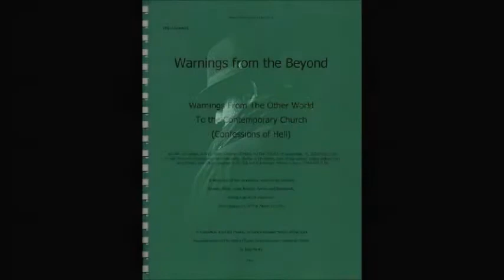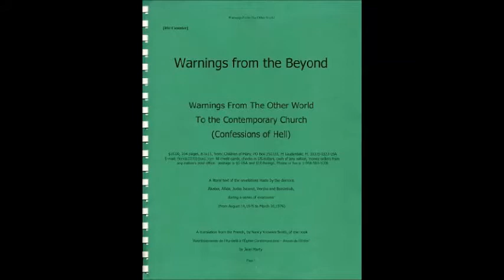Treachery Against Pope Paul VI (Deception of the Century)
Evidence Pope Paul VI was replaced with a double by Freemasons and enemies of the Church. This revelation was received from the Blessed Virgin Mary through Seer at Bayside, New York, during 1980's - 90's and also during exorcisms performed in 1970's recorded in the text titled 'Warnings from the Beyond'.

Pope Paul VI (Latin: Paulus VI; Italian: Paolo VI; born Giovanni Battista Enrico Antonio Maria Montini, Italian: [dʒoˈvanni batˈtista enˈriːko anˈtɔːnjo maˈriːa monˈtiːni]; on 26 September 1897 in the village of Concesio, in the Province of Brescia, Lombardy, Italy. His father, Giorgio Montini, was a lawyer, journalist, director of the Catholic Action, and member of the Italian Parliament. His mother, Giudetta Alghisi, was from a family of rural nobility. He had two brothers, Francesco Montini, who became a physician, and Lodovico Montini, who became a lawyer and politician. On 30 September 1897, he was baptised with the name Giovanni Battista Enrico Antonio Maria Montini. He attended the Cesare Arici school, run by the Jesuits, and in 1916 received a diploma from the Arnaldo da Brescia public school in Brescia. His education was often interrupted by bouts of illness.

In 1916, he entered the seminary to become a Catholic priest. He was ordained on 29 May 1920 in Brescia and celebrated his first Mass at the Basilica of Santa Maria delle Grazie in Brescia. Montini concluded his studies in Milan with a doctorate in canon law in the same year. He later studied at the Gregorian University, the University of Rome La Sapienza and, at the request of Giuseppe Pizzardo, the Accademia dei Nobili Ecclesiastici. In 1922, at the age of twenty-five, again at the request of Giuseppe Pizzardo, Montini entered the Secretariat of State, where he worked under Pizzardo together with Francesco Borgongini-Duca, Alfredo Ottaviani, Carlo Grano, Domenico Tardini and Francis Spellman. Consequently, he never had an appointment as a parish priest. In 1925 he helped found the publishing house Morcelliana in Brescia, focused on promoting a 'Christian-inspired culture'.

Montini had just one foreign posting in the diplomatic service of the Holy See as Secretary in the office of the papal nuncio to Poland in 1923. Of the nationalism he experienced there he wrote: "This form of nationalism treats foreigners as enemies, especially foreigners with whom one has common frontiers. Then one seeks the expansion of one's own country at the expense of the immediate neighbours. People grow up with a feeling of being hemmed in. Peace becomes a transient compromise between wars." He described his experience in Warsaw as "useful, though not always joyful".

His organisational skills led him to a career in the Roman Curia, the papal civil service. In 1931, Pacelli appointed him to teach history at the Pontifical Academy for Diplomats In 1937, after his mentor Giuseppe Pizzardo was named a cardinal and was succeeded by Domenico Tardini, Montini was named Substitute for Ordinary Affairs under Cardinal Pacelli, the Secretary of State. His immediate supervisor was Domenico Tardini, with whom he got along well. Pacelli became Pope Pius XII in 1939 and confirmed Montini's appointment as Substitute under the new Cardinal Secretary of State Luigi Maglione. In that role, roughly that of a chief of staff, he met the pope every morning until 1954 and developed a rather close relationship with him. Of his service to two popes he wrote:

It is true, my service to the pope was not limited to the political or extraordinary affairs according to Vatican language. The goodness of Pope Pius XII opened to me the opportunity to look into the thoughts, even into the soul of this great pontiff. I could quote many details how Pius XII, always using measured and moderate speech, was hiding, nay revealing a noble position of great strength and fearless courage. (Source: Wikipedia)

Reference: Vatican II, Second Vatican Council

Douay Rheims - English translation of St Jerome's Latin translation of the Bible in 4th century (free online)